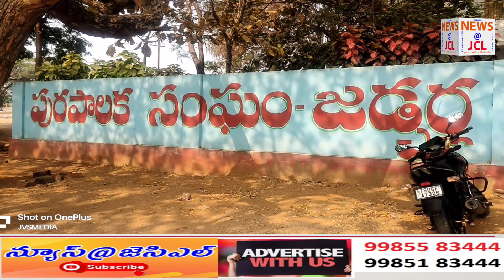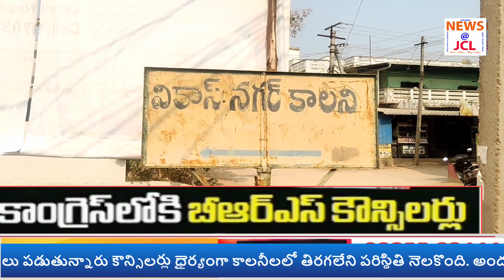జడ్చర్లలో మారుతున్న రాజకీయం! కాంగ్రెస్ లోకి BRS కౌన్సిలర్లు జంపింగ్ ?